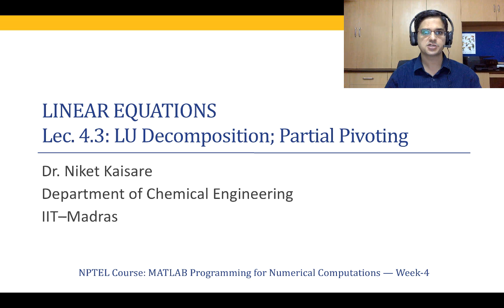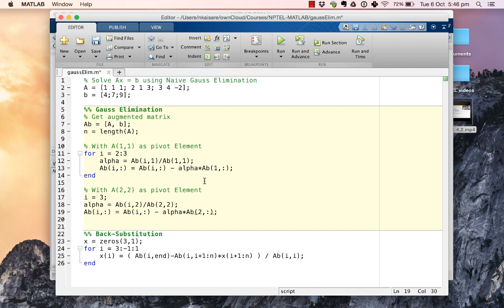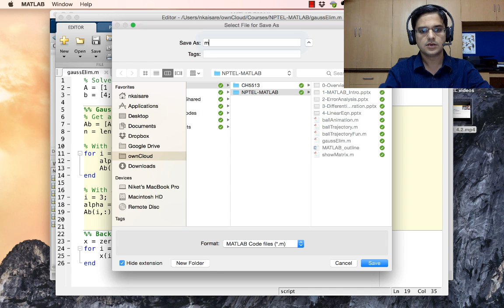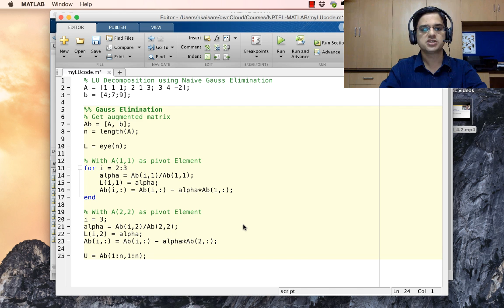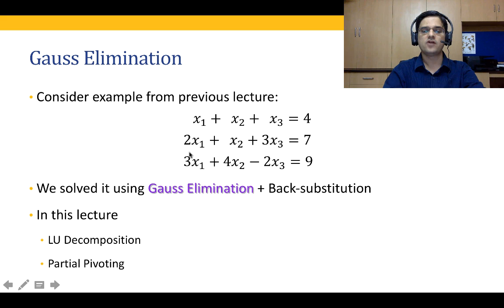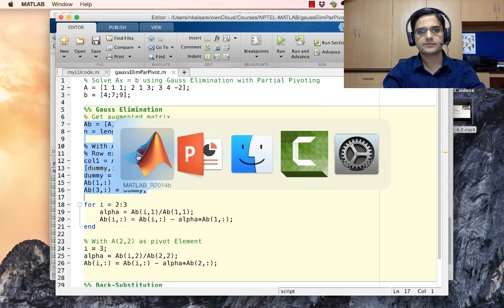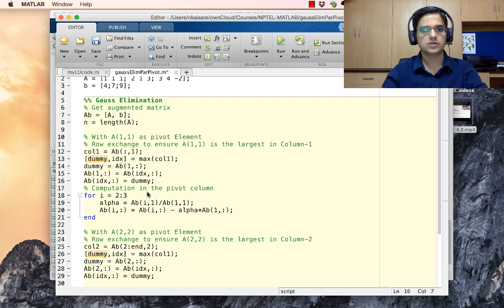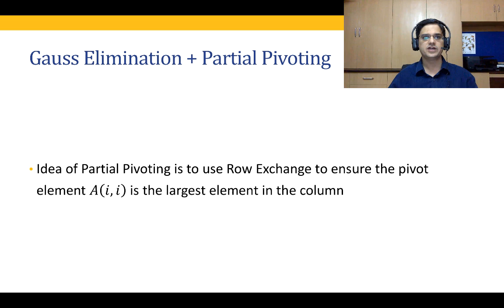LU Decomposition and Partial Pivoting